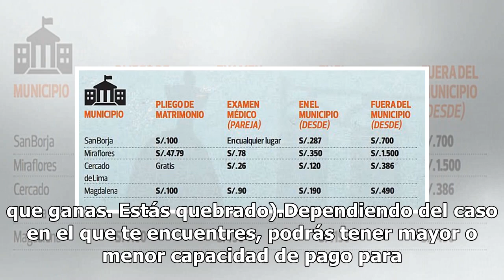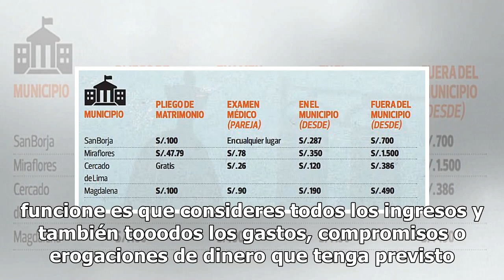¿Tu pareja también es pareja en tu plan de gasto?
Por Marco Carrera. Hemos comentado lo mucho que te puede ayudar la elaboración de tu propio presupuesto para tener claridad en tus finanzas, con el objetivo de que te quede alguna cantidad de dinero disponible en un periodo determinado; es decir que, necesariamente, termines el mes en alguno de los ...